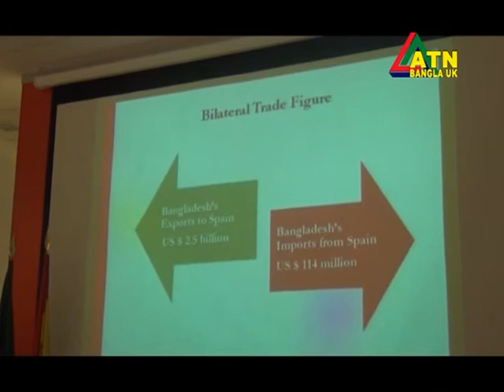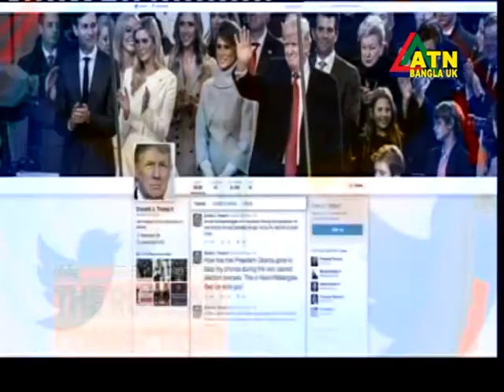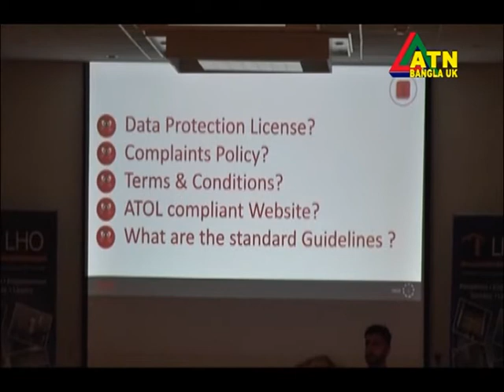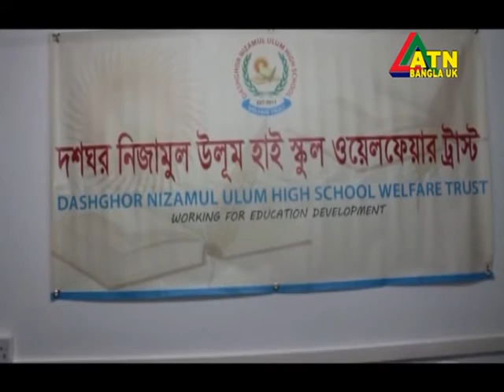ATN Bangla UK News 05 March 2017